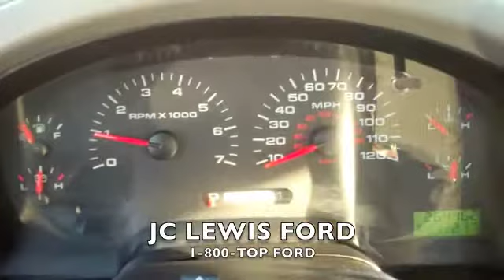2008 Ford F-150 STX from JC Lewis Ford in Savannah, GA